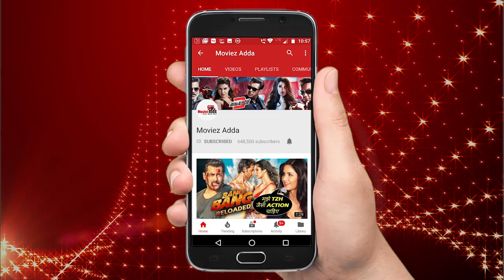Salman की BHARAT फिल्म में Priyanka Chopra बनेगी उनकी पत्नी